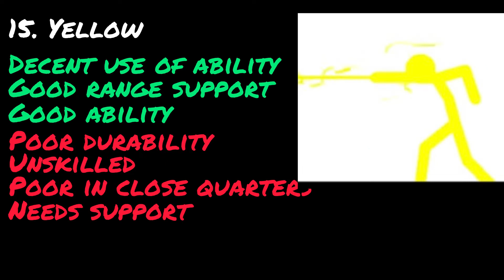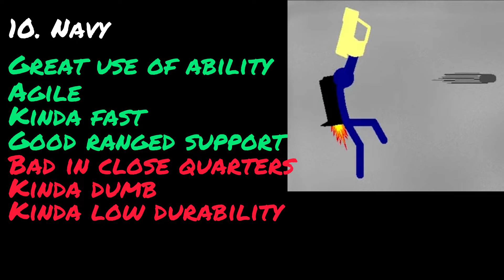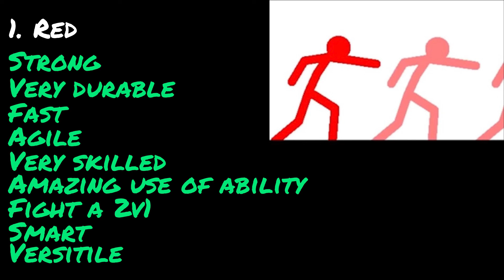Suprsoup stick tournament ranking